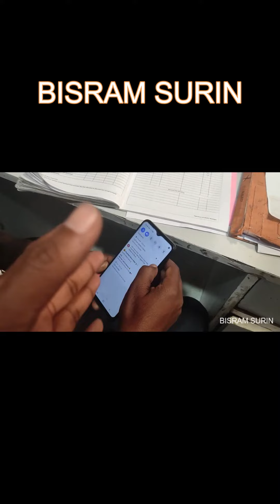Apache 2v rebulding/viral reels